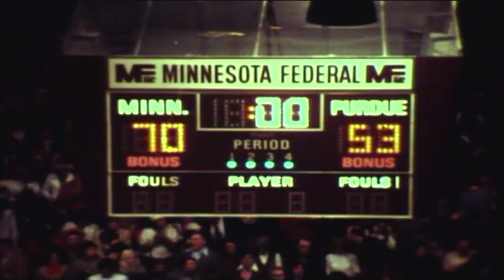1973 Minnesota Gophers vs Purdue Part 2